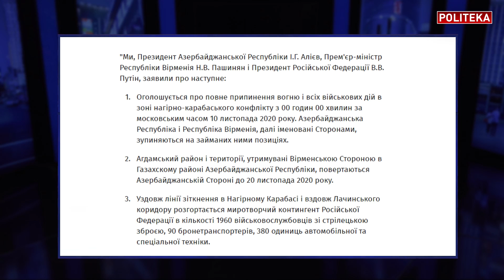Карабах - прелюдия Российско-Турецкой войны? Дацюк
Сергей Дацюк на канале политека_онлайн: Нагорный Карабах, Армения, Азербайджан, Россия, Турция

В студии Politeka Online Сергей Дацюк, философ, публицист
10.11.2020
Таймкоды:
0:00 Противостояние цивилизаций армянской и тюркской
3:00 Россия получила право на вмешательство
5:00 Законсервированные зоны конфликта создаются умышленно
8:00 Зачем это России и Турции
12:00 Мы вошли в зону турбулентности
18:00 Конфликт в Карабахе оказался подвешенным
20:30 У Украины остается шанс